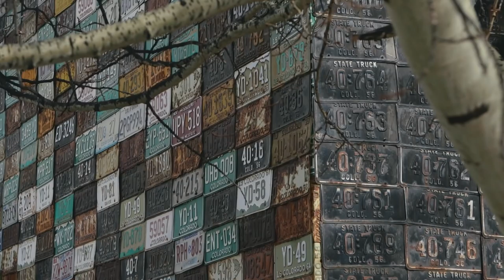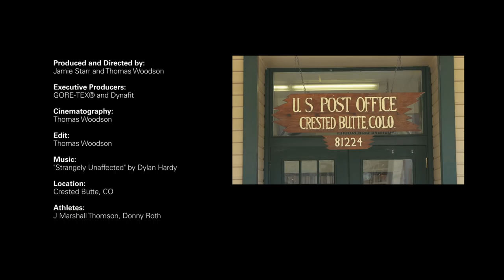Connections – Episode 3 – Colorado Backcountry Skiing - Marshall Thomson and Donny Roth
Episode 3 of the Connections Web Series – featuring Marshall Thomson and Donny Roth – was filmed in Crested Butte, Colorado. Uphill skiing has played a central role in the local community ever since a brave mail carrier named Al Johnson shuttled letters over the area’s many high mountain passes in the late 1800’s. Suffice to say, the gear is a lot more advanced these days, but the routine nature of uphill ski travel still remains.

Follow the Connections series with connectionsproject